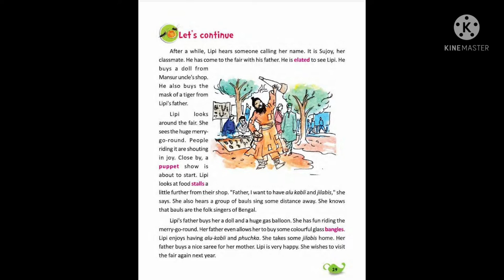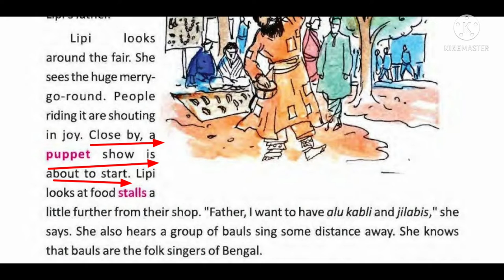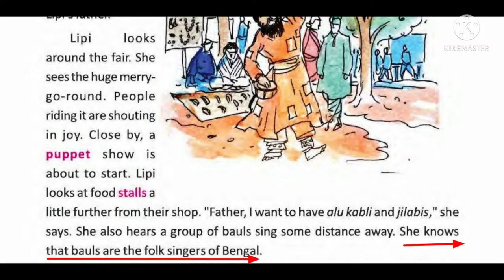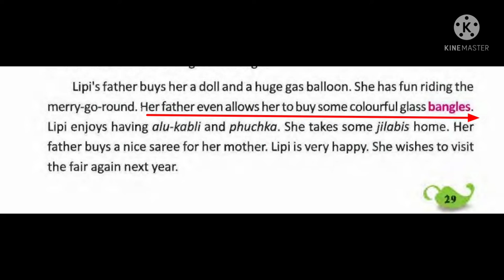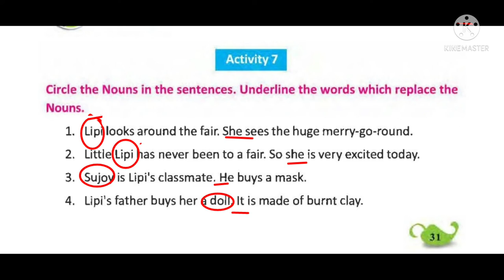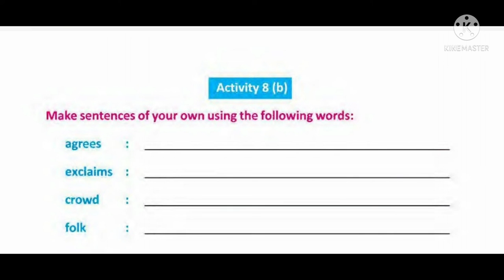Lesson 2 "A girl in a Fair" last part with meanings, wordnotes and Answer of Activity @ Butterfly(4)